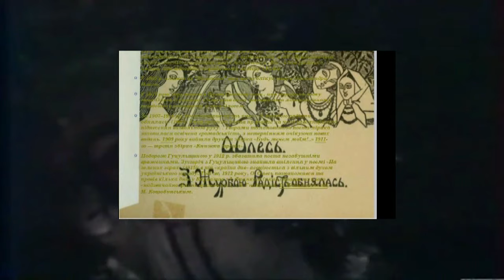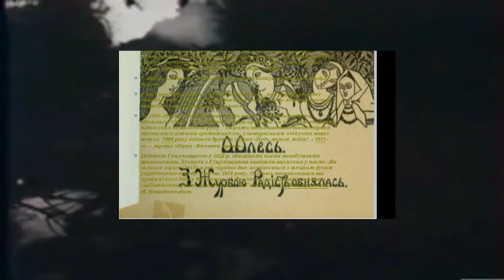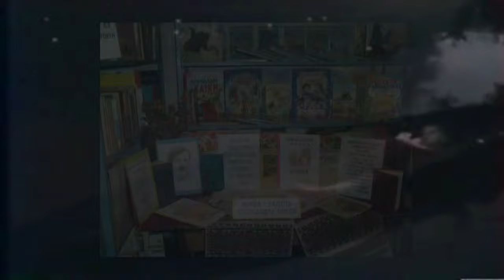Буктрейлер "Олександр Олесь - ніжний лірик і пристрасний борець"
Буктрейлер "Олександр Олесь - ніжний лірик і пристрасний борець". Українська література; 10 клас. Учитель Шосткинської НВК: спеціалізована школа І-ІІ ст.- ліцей Сумської області Поправко Н.М.